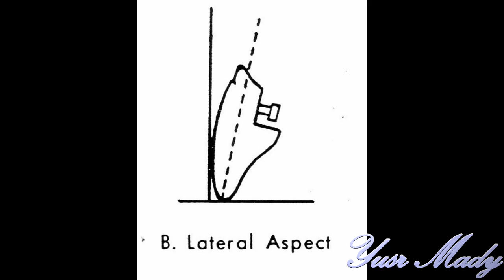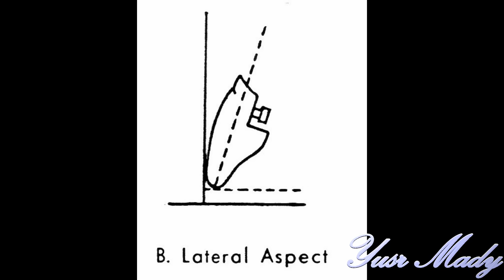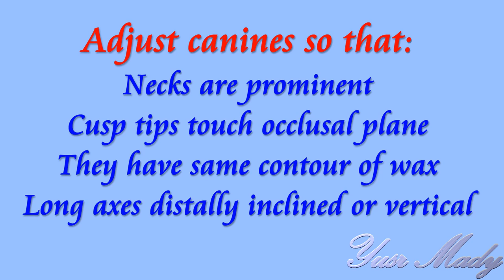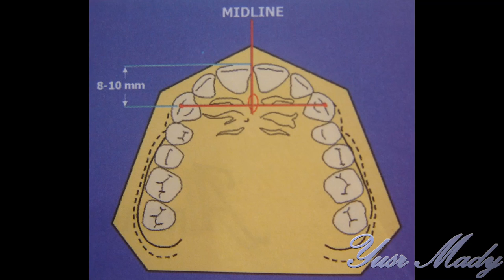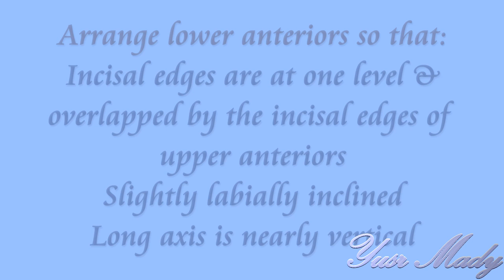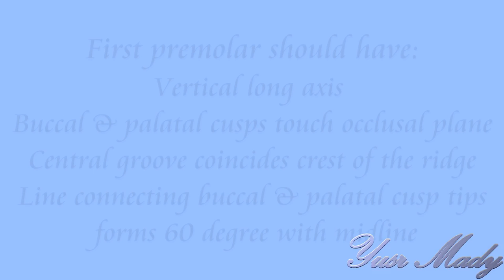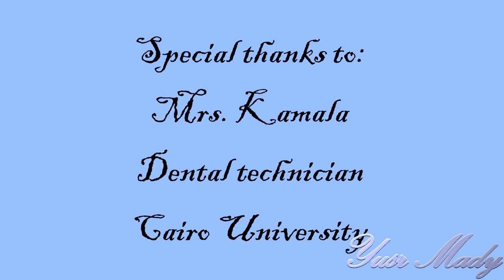4 - Arrangement of Artificial teeth